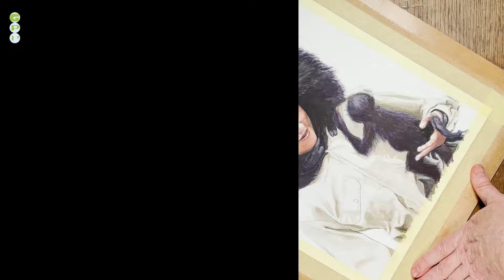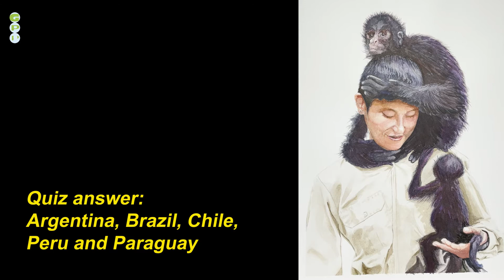Bolivia, Painting Nena for The Global Portrait Project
Representing Bolivia for The Global Portrait Project, I am painting Nena Baltaza, wildlife rescuer, rehabilitator and co-founder of CIWY
If you want to find out more about CIWY, volunteer or donate their website can be found